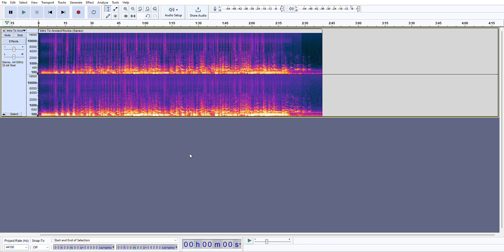Intro To Ancient Rocks Stereo 2023 09 24 16 11 09